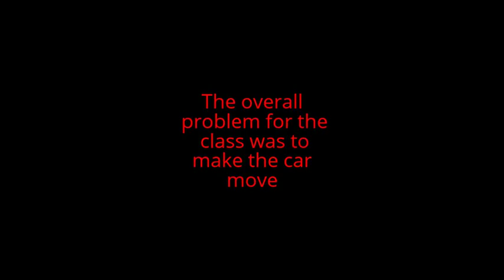Kyle and Ryan